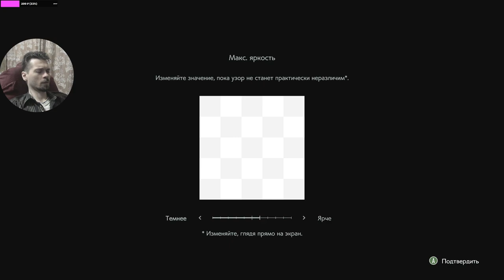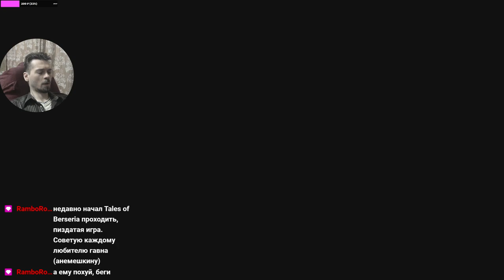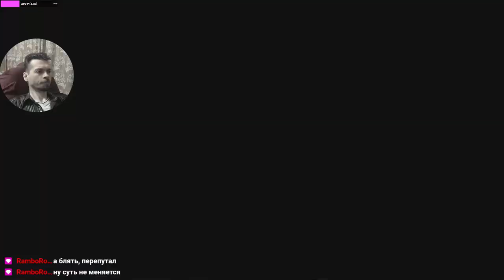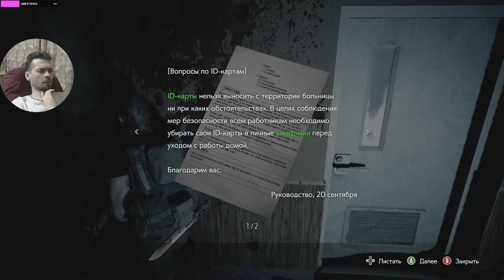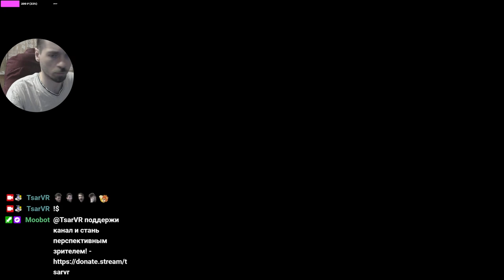прохождение Resident Evil 3 Remake (ч2) тут игра нравилась